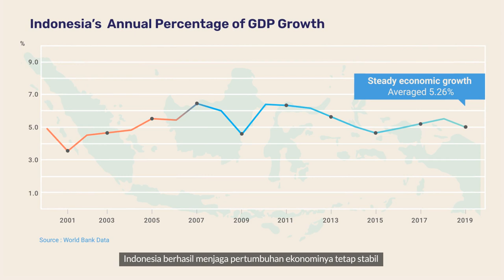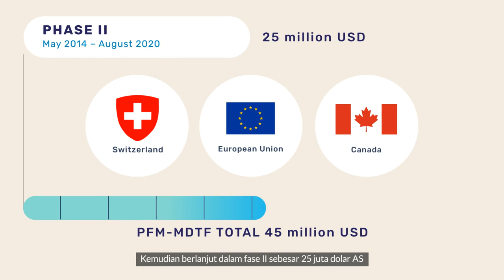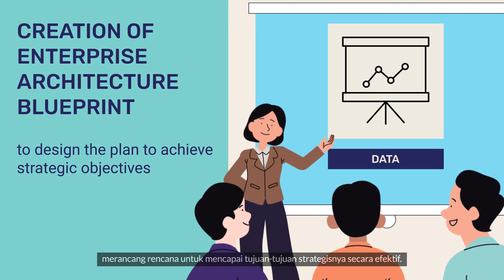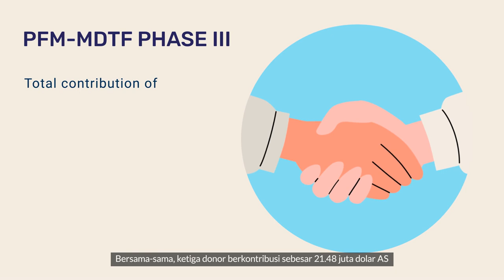Supporting Indonesia's Public Financial Management Reform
The World Bank has supported Indonesia's public financial management reform through Multi-Donor Trust Fund, or PFM MDTF, financed by the Government of Canada, the Government of Switzerland, and the European Union. Since 2007, the program has helped enhance Indonesia's tax administration, promote budget efficiency, improve subnational public resource management, and support digital transformation in the Ministry of Finance. In its third phase, the MDTF program will improve the performance orientation of revenue and expenditure management and gender equality outcomes while contributing to digital transformation and resilience to climate change and disaster risks.